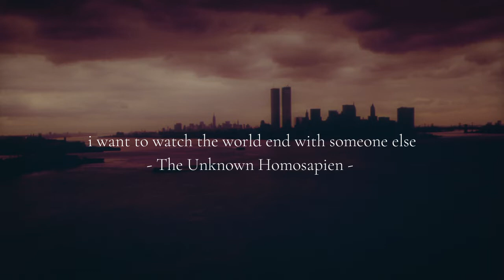i want to watch the world end with someone else | The Unknown Homosapien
An original by: The Unknown Homosapien

Lyrics:

Intro
i want to watch the world end with someone else
i want to escape this endless loneliness

Verse 1
they saw me as the bad guy but
i didn't try to change it
why put me in a good light
when the twisted path is well lit

of all the future's that i foresaw
guess there was something i missed
so much blood that i had to draw
none that made mine rush for a kiss

Chorus
and when the sky starts crashing down and all the trees are burning
i want them by my side as we ride the tide of the world ending

Verse 2
i started liking the role that
i played in this world
kept on walking on this tightrope
with no concern for when i fell

saw the dirtiest parts of a man
when i searched for my true self
mustered all the rage that i can
and lost sight of myself

Bridge
i was so blinded by my strife
that i ignored my own life
and every day i see decay
yet there's no one on my side
my paranoia eats me up
and i just want to give up
if only there was someone opposite
to make this worth it

Outro
the world ending...